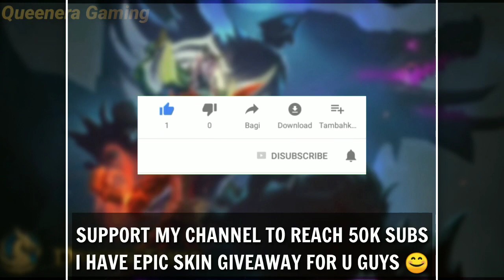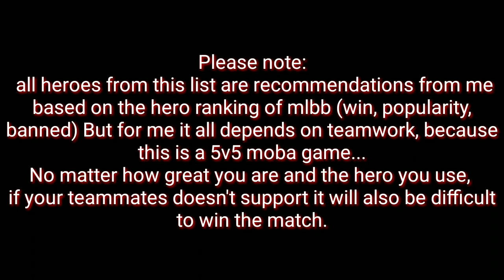7 BEST FIGHTER TO RANK UP IN 2021 (SEASON 19) | MOBILE LEGENDS BEST HERO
Next video is 7 Best Fighter To Rank Up in 2021 Season 19 Mobile Legends Best Hero, highly recommended these fighter hero in mobile legends that can help you to rank up faster and reach mythic in season 19, This is fighter meta mobile legends new update All of these heroes is very OP overpowered right now,

So what is your main fighter to rank up for this season guys?

Hey, Good to see you here!
Try to not skipping the ads! It really helps me, thanks 😊

► 1K Likes!
► Give Good Comments!

Updating...